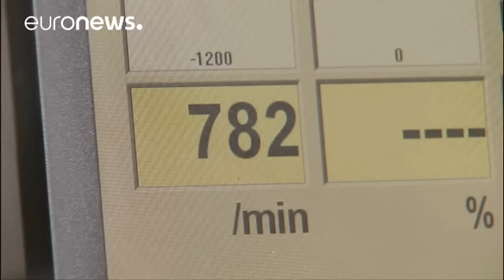Volkswagen: balzo dell'utile operativo nel primo trimestre 2017 - economy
Volkswagen registra risultati positivi, nonostante il Dieselgate. L'utile operativo del gruppo tedesco ha fatto un balzo del 40% nel primo trimestre dell'anno, attestandosi a 4,37 miliardi di euro e, secondo la direzione, dovrebbe essere identico nel secondo trimestre. Anche il fatturato è aumentato, del 10%, a circa 56 miliardi.